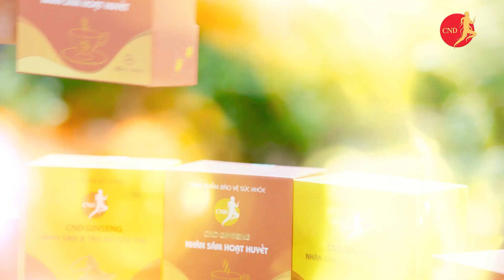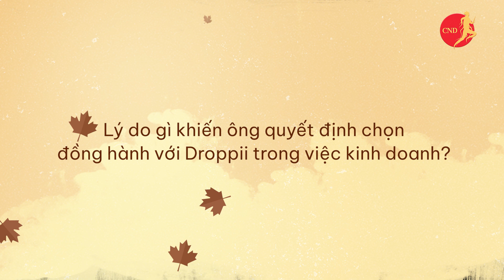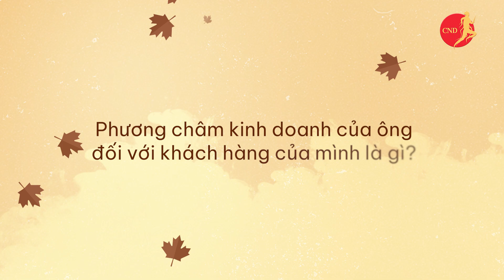NHÂN SÂM CANADA CND - BÍ QUYẾT NÂNG TẦM SỨC KHOẺ CHO CUỘC SỐNG THĂNG HOA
Sức khoẻ là tài sản quý giá nhất, bởi lẽ khi cơ thể bị ghì chặt trước ốm đau, bệnh tật, những mục tiêu không thể hoàn thành và các dự định sẽ trở nên dang dở. Chính vì vậy chúng tôi muốn mang đến cho khách hàng của mình sản phẩm có chất lượng tốt nhất để chăm sóc sức khoẻ của bản thân vì chăm sóc sức khoẻ đúng cách chính là khoản đầu tư chắc chắn nhất.
𝐃𝐑𝐎𝐏𝐏𝐈𝐈 - Nền tảng thương mại điện tử cho sản phẩm tư vấn ️